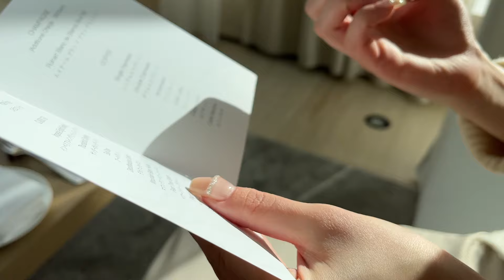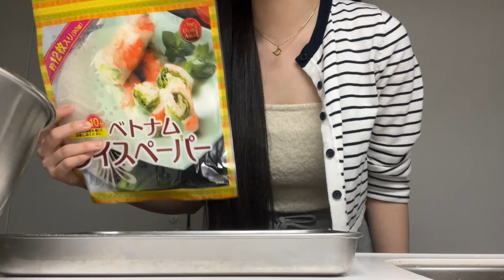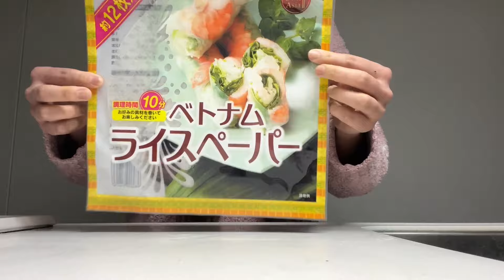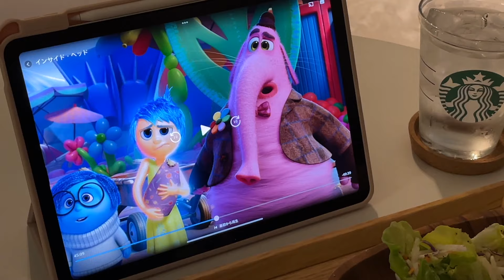ライスペーパーにハマって爆食👩🏻‍🍳年1の断捨離で汚部屋卒業!🏠✨超日常vlog🫡 💻【Daily vlog】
みなさんこんにちは！🥹ミルです！💕

今日は久しぶりの日常vlog🥰
大好きなハコちゃんのお誕生日をお祝いしたり...
今話題のライスペーパーに興味をそそられて購入したところ見事にどハマりししまいました🤣🤣
（味より工程が楽しくて、、、）
それに私の汚すぎる部屋を少しでも綺麗にしようと断捨離もしてみたので是非最後まで見てください🥹💕

明日も明後日もめいいっぱい楽しもうね！🥰✨

🎵MUSIC🎵
🎈song   • ✨샛별 - Dessert✨(Ro...
🎈Song : 샛별 - A Trip to the sky /  • ✨샛별 - A Trip to t...